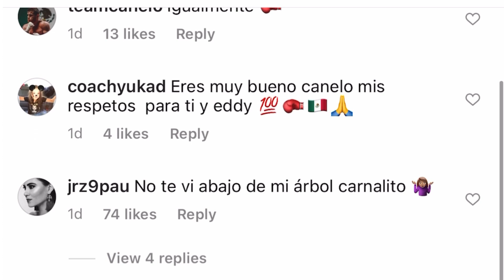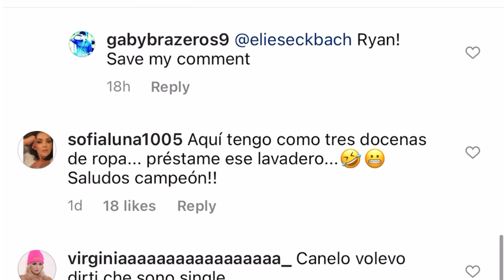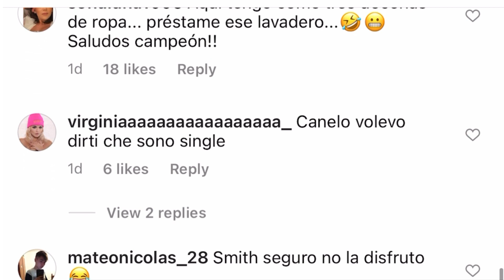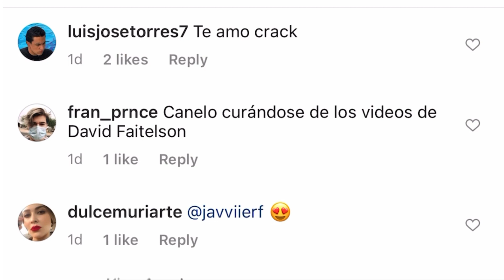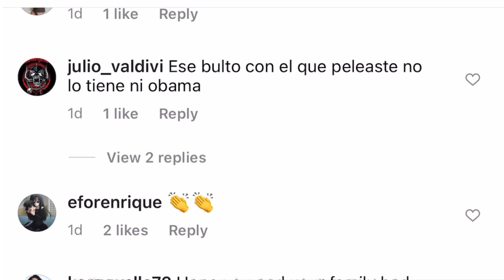Canelo To Fight 3 Times In 6 Months!